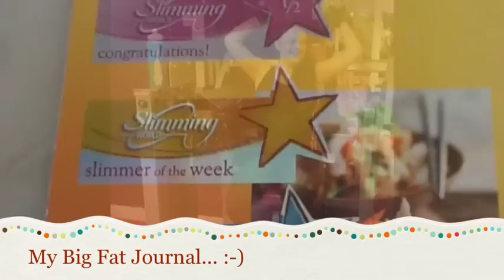Weigh-in Result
Slimming world weigh in result, since returning from Morocco. Plus I need your advice on a few decisions :-)